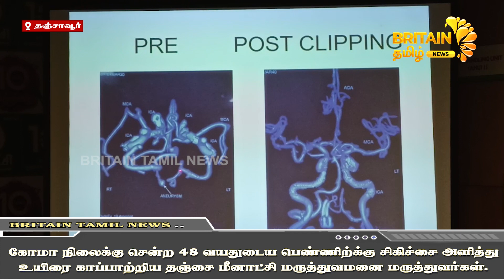மூளையில் அரிதான இரத்தக்குழாய் வெடிப்பு உயிரை காப்பாற்றிய மருத்துவர்கள்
மூளையில் அரிதான இரத்தக்குழாய் வெடிப்பு உயிரை காப்பாற்றிய மருத்துவர்கள் | Doctors save life after rare blood vessel burst in brain

                               👑 More Video's